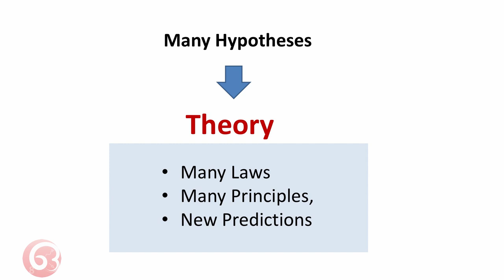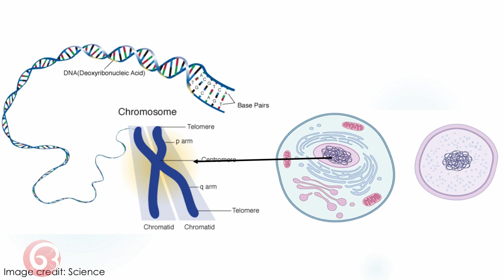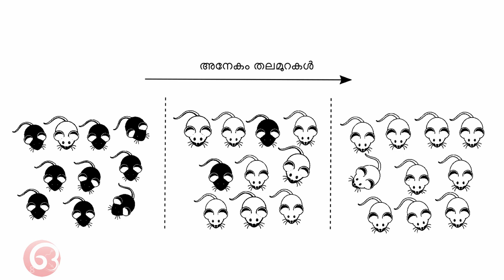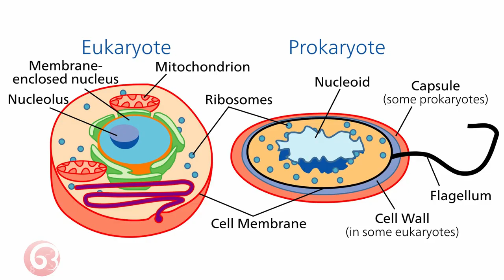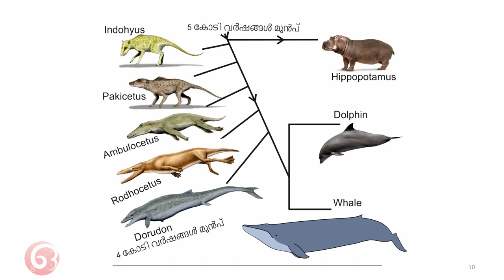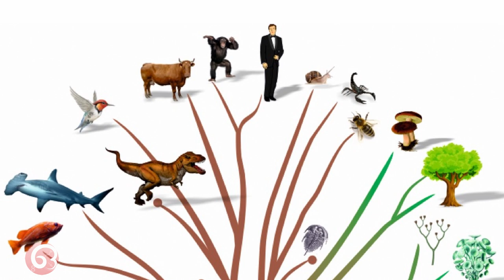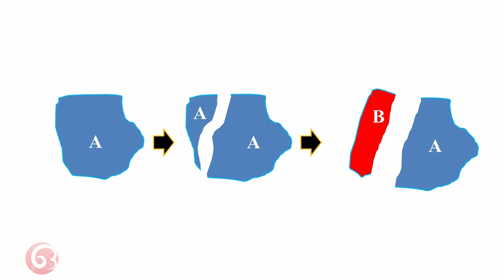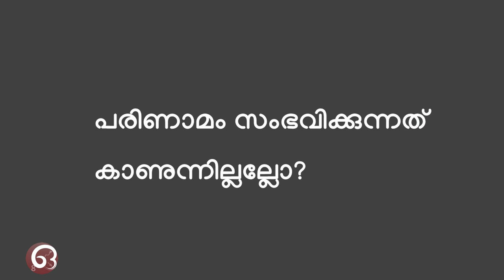പരിണാമം: സൃഷ്ടിവാദികൾക്കുള്ള ഉത്തരങ്ങൾ-1 [Dileep Mampallil]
ഭാഗം 1: പരിണാമത്തെക്കുറിച്ച് പതിവായി ചോദിക്കപ്പെടുന്ന സംശയങ്ങൾക്കുള്ള ഉത്തരങ്ങളാണ് ഇവിടെ പറയുന്നത്. ഒരൽപം സയൻസ് (ദിലീപ് മമ്പള്ളിൽ)